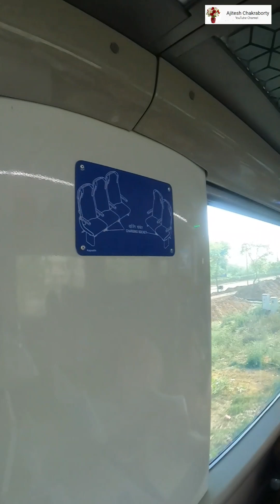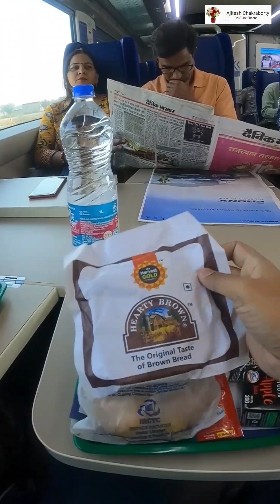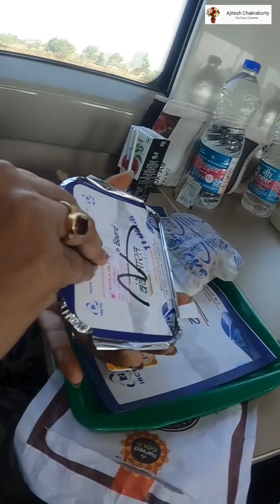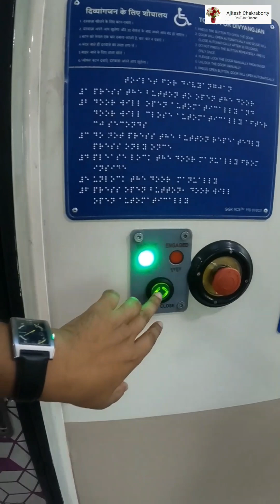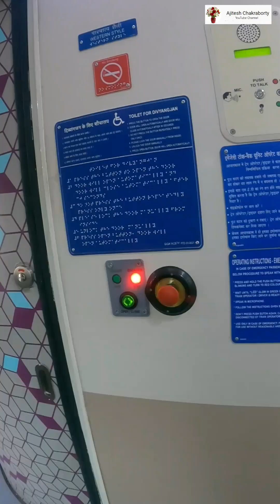Vande Bharat Express train journey jaipur to Delhi Cant railway station first experience 3 hours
awesome experience clean train india no 1 super first train journey experience enjoying delicious food and wonderful window view.
executive coach and normal ac chair car.